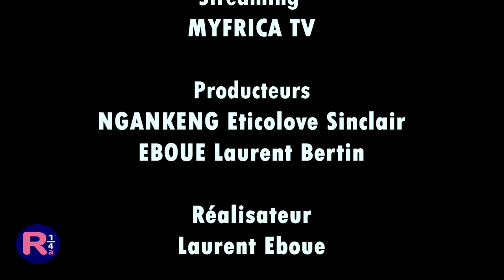RANCARD de MYFRICA TV Avec Willy - Une LifeTime (Ep31)